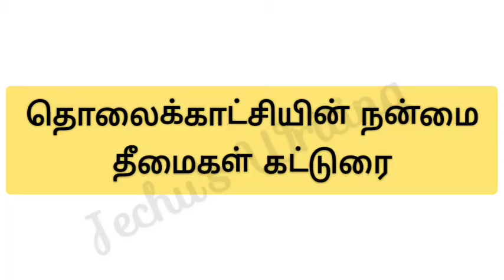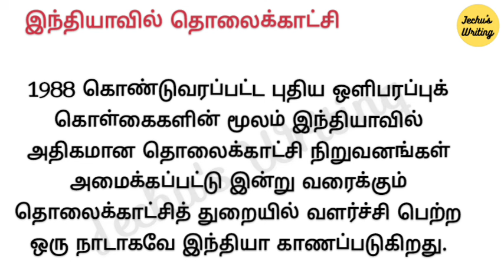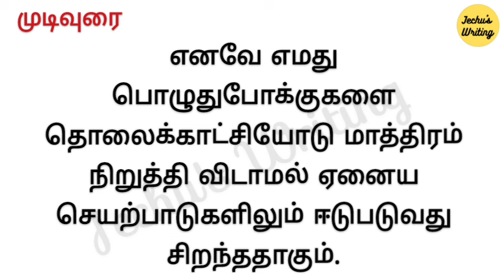தொலைக்காட்சியின் நன்மை தீமைகள் பற்றிய கட்டுரை | பேச்சுப் போட்டி| சிறப்பு உரை| Speech on Television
தொலைக்காட்சி பற்றிய கட்டுரை வரிகள்

Speech on television in Tamil
தொலைக்காட்சி பற்றிய கட்டுரை
தொலைக்காட்சி பற்றிய தகவல்கள்